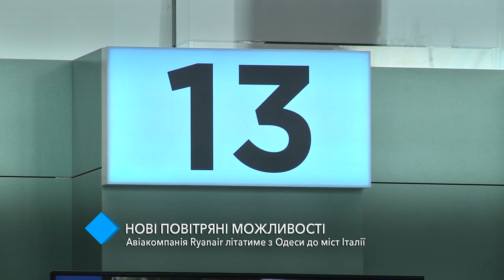Авиакомпания Ryanair будет летать из Одессы в города Италии